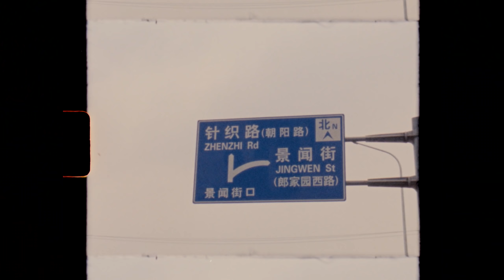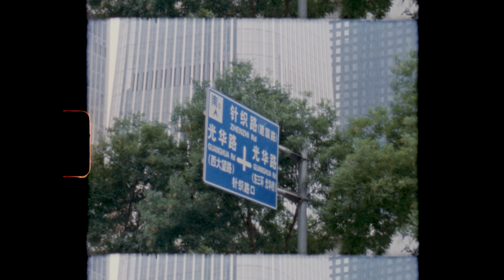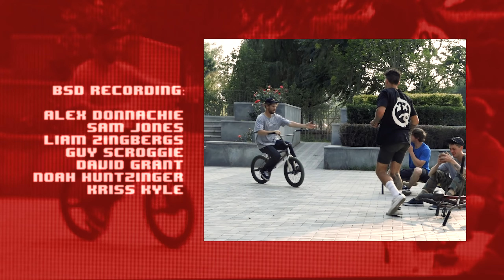BSD RECORDING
Get ready to press play on the BSD Recording...

Featuring riding from Alex Donnachie, Sam Jones, Liam Zingbergs, Guy Scroggie, David Grant, Noah Huntzinger and Kriss Kyle.

Recorded in Barcelona, Beijing, Glasgow, Israel, Lyon, Madrid and Tenerife.

This is a recording.

SECTIONS:
00:00 - Alex Donnachie
03:05 - Sam Jones / Liam Zingbergs
05:07 - Guy Scroggie
07:40 - David Grant / Noah Huntzinger
10:56 - Kriss Kyle

Filmed and edited by Dave Sowerby.
Additional filming by David Grant, Alex Donnachie, Sam Jones and the BSD crew.